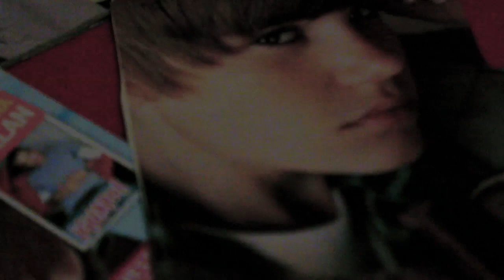Cristo: Esta cuaresma quiero conocer mas de tu vida.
Video promocional para invitar a vivir la cuaresma